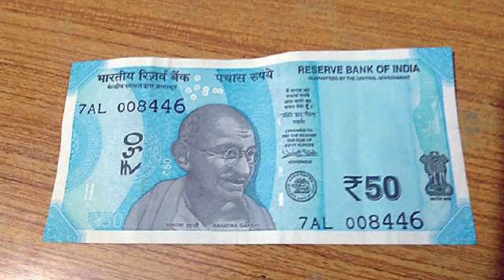அழுக்கு லுங்கியுடன் ஓட்டலுக்கு சாப்பிட சென்ற முதியவர் அடுத்து நடந்ததை நீங்களே பாருங்க! | Tamil News